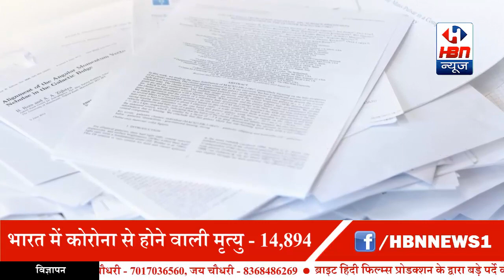69000 शिक्षक भर्ती मामले में योगी सरकार को सुप्रीम कोर्ट से बड़ी राहत मिली | HBN News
69000 शिक्षक भर्ती मामले पर सुप्रीम कोर्ट ने योगी सरकार को बड़ी राहत दी है। सुप्रीम कोर्ट ने बुधवार को हाईकोर्ट के फैसले को चुनौती देने वाली अभ्यर्थियों की याचिका पर सुनवाई करने से ही इनकार कर दिया। हालांकि, कोर्ट ने ये जरूर कहा कि अभ्यर्थी हाईकोर्ट जा सकते हैं।

सुप्रीम कोर्ट ने याचिका को खारिज करते हुए कहा कि अब देश की हर परीक्षा में आंसर की को चैलेंज करने का एक ट्रेंड सा बन गया है जो सही नहीं है। फैसले से प्रदेश की योगी सरकार को बड़ी राहत मिली है।
दरअसल, इलाहाबाद हाईकोर्ट की लखनऊ खंडपीठ ने 12 जून को सिंगल बेंच के दिए गए फैसले पर रोक लगा दी थी जिसके बाद अभ्यर्थी सुप्रीम कोर्ट चले गए।

तीन जून को दिए गए फैसले में लखनऊ खंडपीठ ने गलत प्रश्नों को यूजीसी पैनल के समक्ष भेजने की सिफारिश की थी। इसके बाद भर्ती प्रक्रिया के लिए हो रही काउंसलिंग रोक दी गई थी।

बता दें कि इस 69 हजार शिक्षक भर्ती को लेकर प्रदेश सरकार काफी उत्साहित थी लेकिन कानूनी पचड़े में फंसने से भर्ती रुकने की बातें कही जा रही थीं। अब कोर्ट के फैसले से प्रदेश सरकार को राहत मिली है।